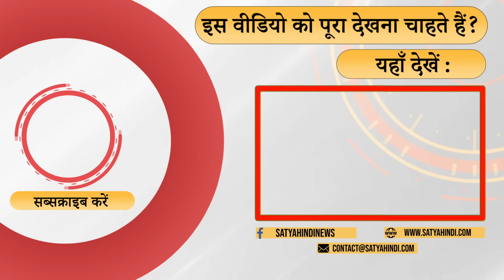Wrestlers Protest - Will Brijbhushan ever go to jail! | DELHI POLICE CHARGESHEET | BJP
बृजभूषण को कौन बचा रहा है ? कौन है वो शक्तिशाली नेता ? क्या ये बीजेपी की नई राजनीति है ? बता रहे हैं वरिष्ट पत्रकार विनोद अग्निहोत्री

Who is saving Brijbhushan? Who is that powerful leader? Is this the new politics of BJP? Senior journalist Vinod Agnihotri is telling